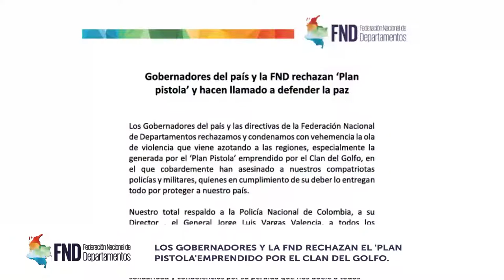Las BrevesDeLaSemana | del 25 al 29 de julio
🔹️Gobernadores, Pte. electo @gustavopetrourrego y la @FNDCol revisan proyectos prioritarios.

🔹️@wradioco se tomó las instalaciones de la @fndcol.

🔹️Los gobernadores y la @fndcol apoyan @policiadecolombia y rechazan 'Plan Pistola'.